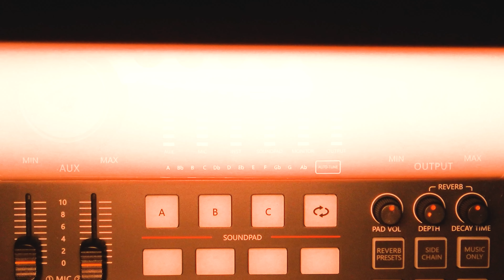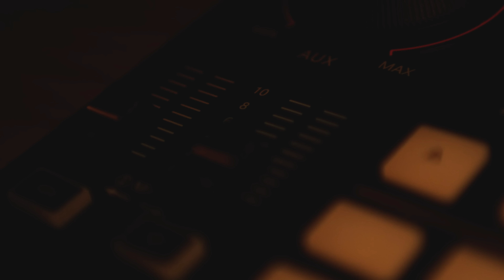Maonocaster E2 With PM500 | Premium Podcast Device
MY GEARLIST:
Main Camera: SONY A7IV
Primary Lens: Sony 20mm f1.8
Secondary Lens 01: Rokinon 35mm f1.8
Secondary Lens 02: Sigma 85mm f1.4
Studio Lighting: Neewer LED Lights